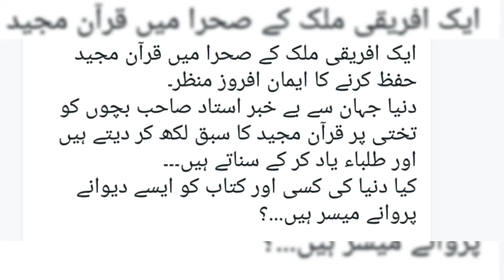Children memorizing the Qur'an in the desert